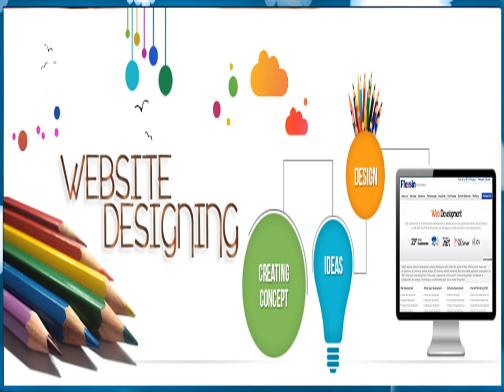Bizzporto 1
Bizzporto Provides Complete Solution for online marketing and Business